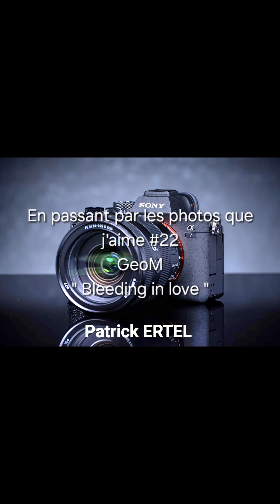En passant par les photos que j'aime #22 GioM "Bleeding in love "Samsung A54 HD1080 Patrick ERTEL